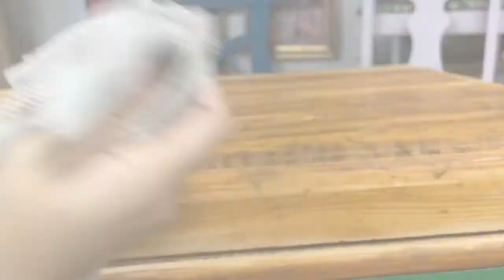BIL // LES ÉTAPES D'UNE REVALORISATION - THE STEPS FOR A REVALORIZATION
Les étapes d'une revalorisation - The Steps for a Revalorization [english below]

Marie-Michèle de chez @R-USÉ vous présente une courte vidéo sur les étapes d'une transformation de meuble.

Ensemble de cabarets rouge avec manche rouleaux mousse fini velours

Marie-Michèle from @ R-USÉ presents a short video on the steps of a furniture transformation.

Kit of Red Tray with Paint Handle Applicator and Two Yellow Velvet Foam Rolls